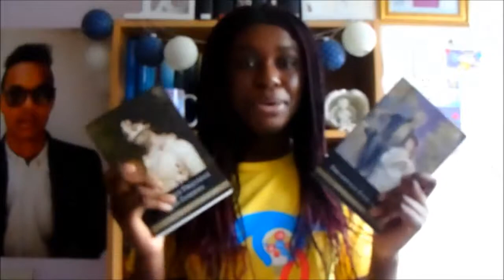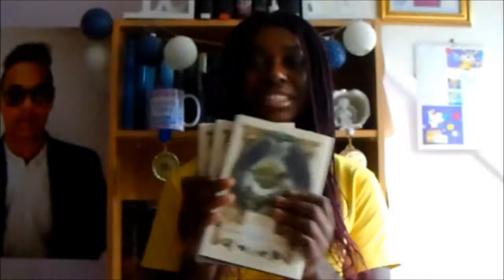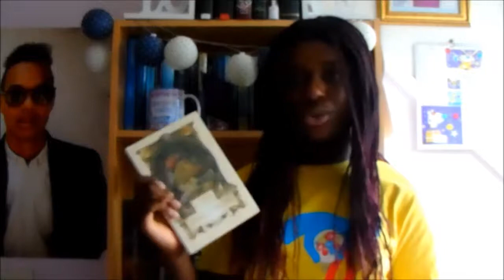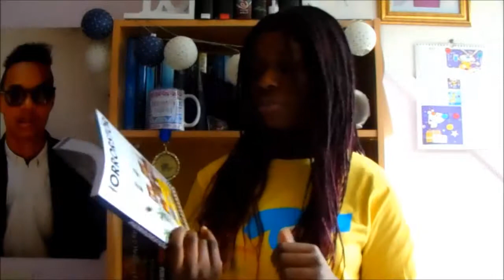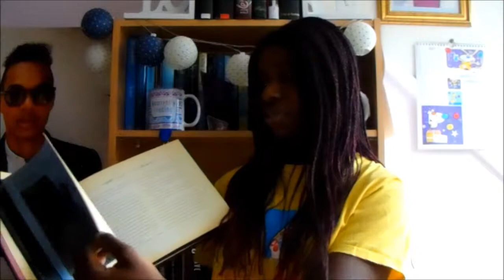QUIRK BOOKS || Unboxing & Haul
My unboxing and haul video of Quirk Books novels!